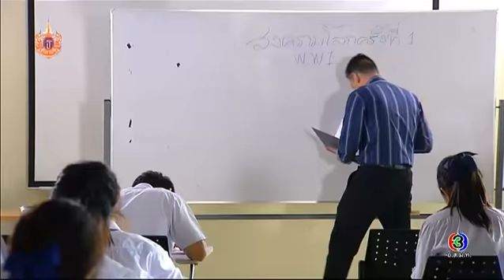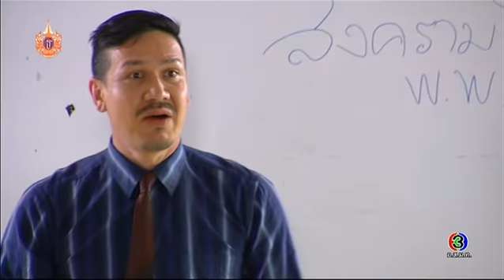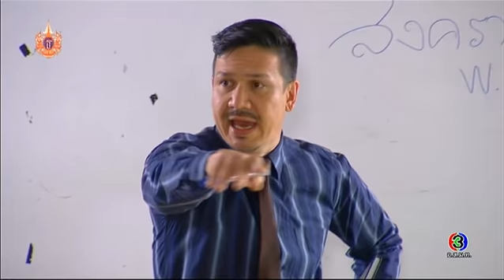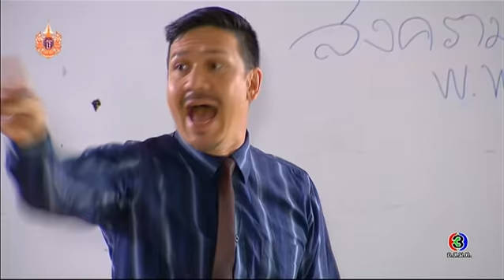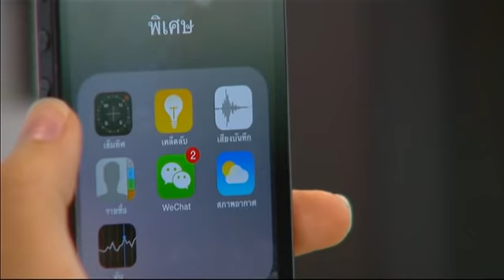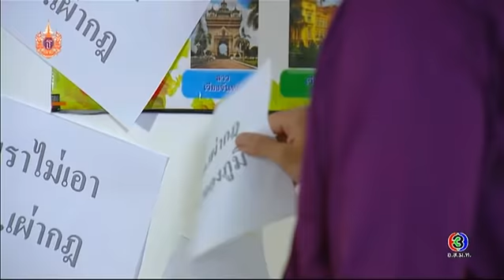น้องใหม่ร้ายบริสุทธิ์ | ตอน ครูมืออาชีพ | 28-03-58 | Thai TV3 Official